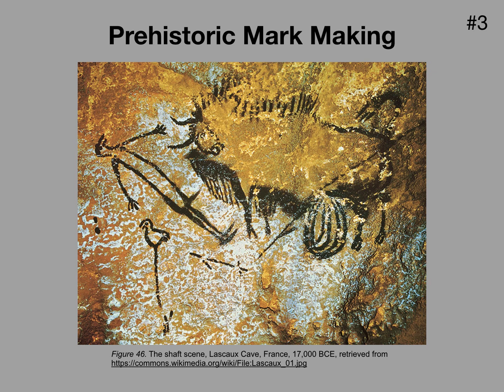Slideshow Gestures and Jesters